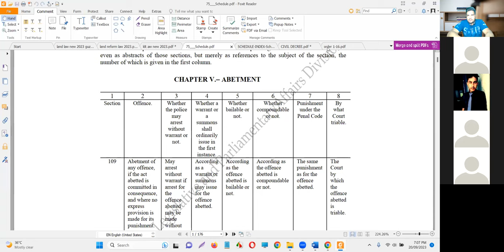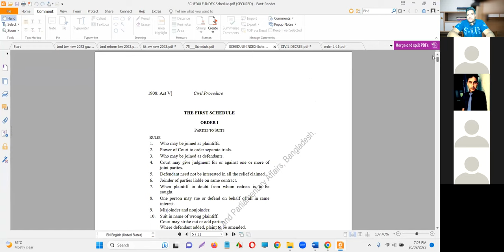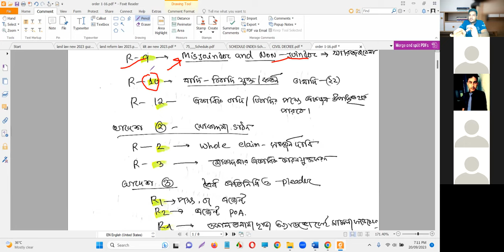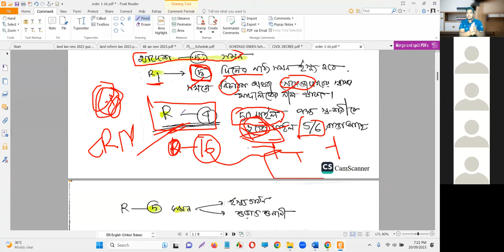cpc order 1- 6 দেওয়ানি কার্যবিধির আদেশ।। বার কাউন্সিল প্রস্তুতি